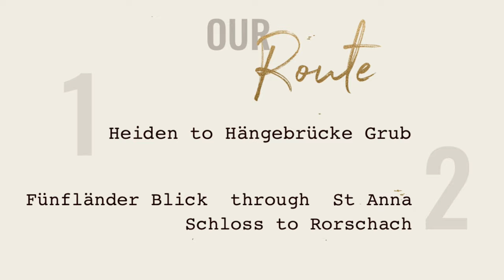Hiking in Switzerland | St Gallen | Appenzell | Lake Constance | Heiden | Rorschach | 4K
Hello dear all, in this video we will see some of the most beautiful spots in St Gallen and Appenzell Switzerland: Lake Constance Heiden and Rorschach. I will share one of the top hiking trails from Heiden to Rorschach will share facts about the destinations and useful tips! Join me through St Gallen and Appenzell: Lake Constance Heiden and Rorschach

🎵 Track Info:

Title: Ticker by Silent Partner
Genre and Mood: Ambient + Calm